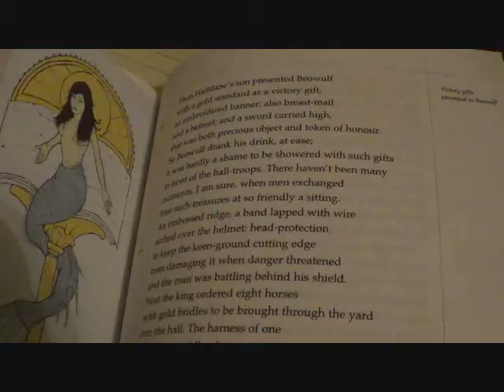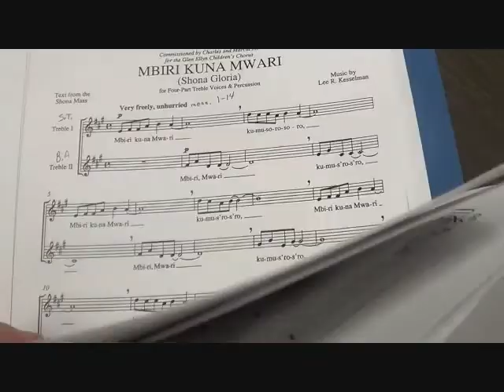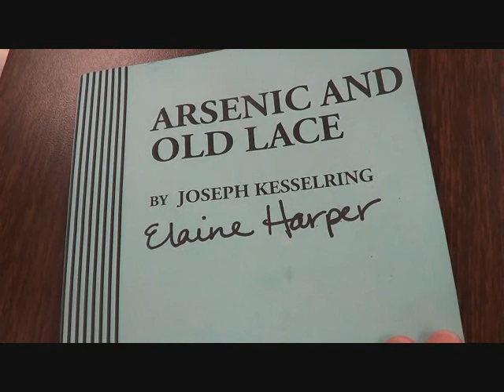Document Your Life {September 2013}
Late. Again. MY BAD GUYS.

In the Dark I See//Lights